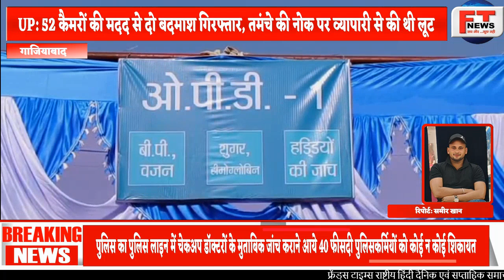गाजियाबाद पुलिस का पुलिस लाइन में चेकअप डॉक्टरों के मुताबिक जांच कराने आये 40 फीसदी पुलिसकर्मियों...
गाजियाबाद पुलिस का पुलिस लाइन में चेकअप डॉक्टरों के मुताबिक जांच कराने आये 40 फीसदी पुलिसकर्मियों को कोई न कोई शिकायत